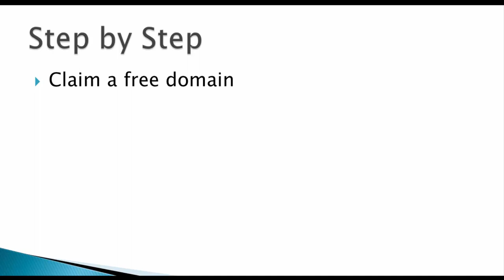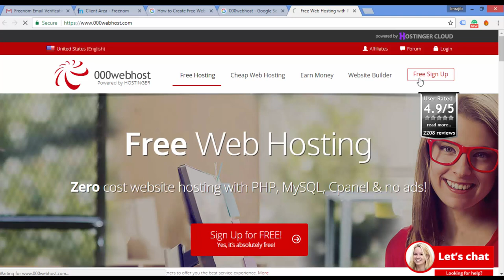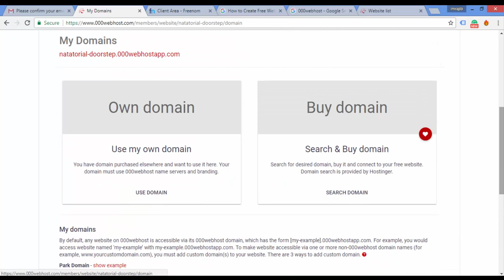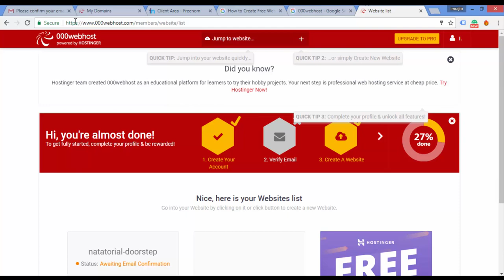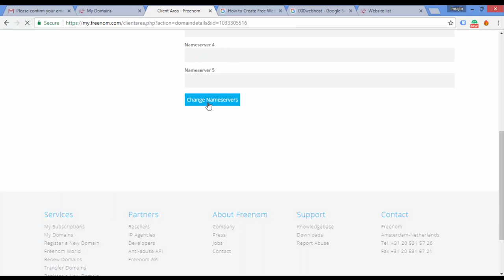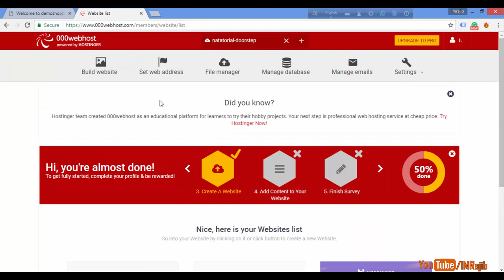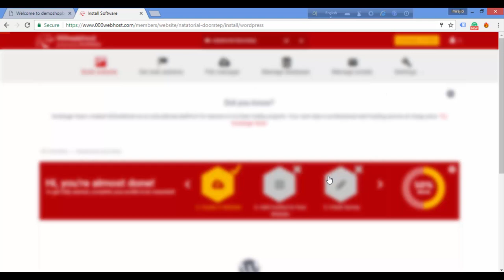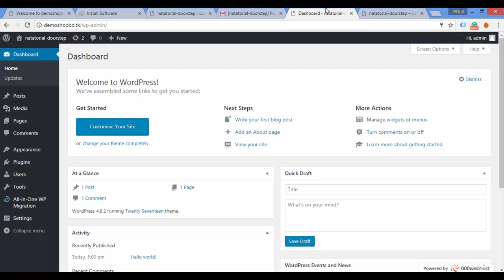How to Get Free Web Hosting Bangla Tutorial - Create a Free Website Part 2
In this video, I will show you how to get free hosting & step by step process to create your first free website part 2

Most of you know how to get a free domain think. But do you know you can get free hosting too? Surprise!! Yes, today's videos I will show you how to get free hosting for your domain. You can host your free domain and also paid domain.

In today's video we will talk about many things fists of all if you don't know how to get a free domain you can visit the cards or click the description link to know how to get a free domain.

Once you were done then the next part is to get free hosting. There is a site called 000webhost.com this site will provide you free hosting. Signup and fill-up the form and hit over sign up.

Now ad the domain name with your hosting and change the DNS settings. Once you did the install WordPress.

To install WordPress you have to click on the building website and select your site and click on the install now.